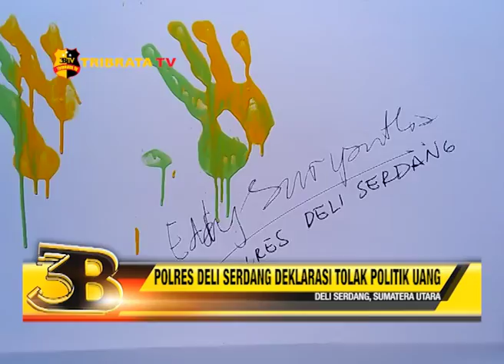POLRES DELI SERDANG DEKLARASI TOLAK POLITIK UANG